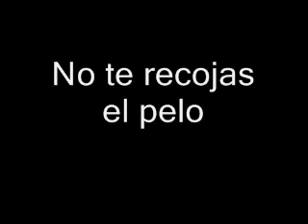No te recojas el pelo